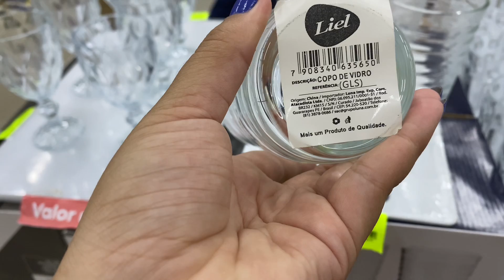UTILIDADES, DECORAÇÃO, NOVIDADES E MAIS 🙀- ATACADO DOS PRESENTES RECIFE - MAIOR LOJÃO DE RECIFE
Achadinhos ATACADO DOS PRESENTES - @atacadodospresentes

Oiii minha gente mais um vídeo pra vcs, os achadinhos que nós amamos, espero que gostem e comentem muiiito nesse vídeo pra me ajudar na divulgação do canal 😻 que Deus abençoe demais a vida de vocês 🙏🏾

Endereço: ATACADO DOS PRESENTES TORRE